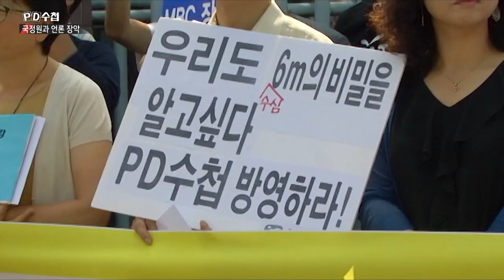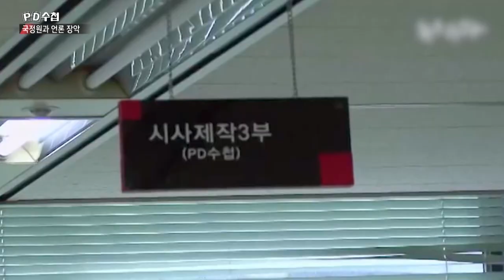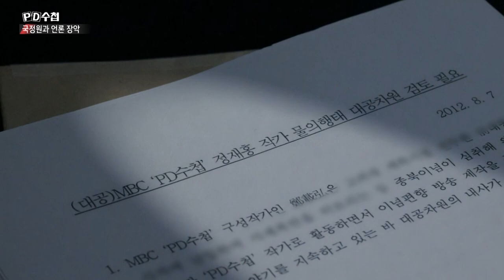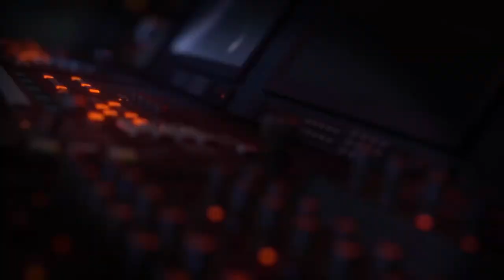[PD수첩 핫클립] "저는 국정원이 간첩으로 만들려고 했던 방송작가입니다."_MBC 2022년 2월 8일 방송